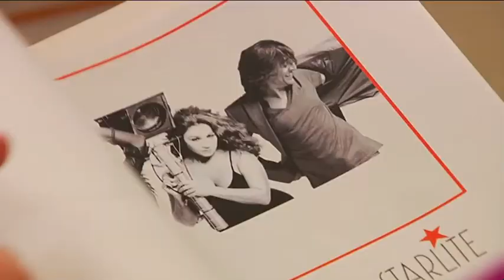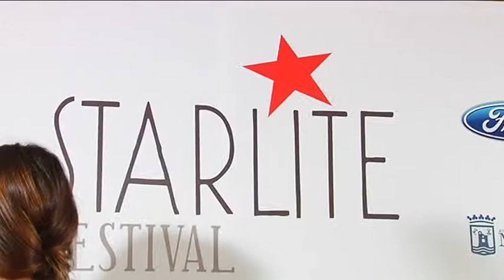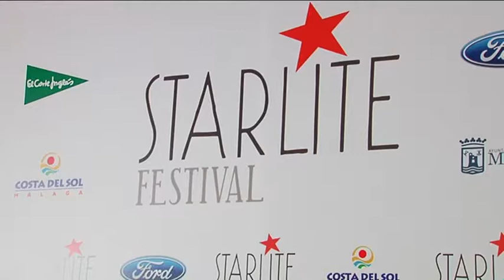Rueda de prensa STARLITE FESTIVAL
Así fue la presentación de Starlite Festival en el Casino de Madrid, a donde acudieron Raphael, Lolita, Antonio Carmona y el chef Paco Roncero.